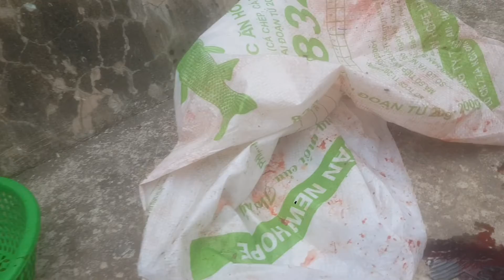Khâu chuẩn bị rất chuyên nghiệp khi kho cá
Khâu chuẩn bị rất chuyên nghiệp khi kho cá#Lưu Nhiếp Phong